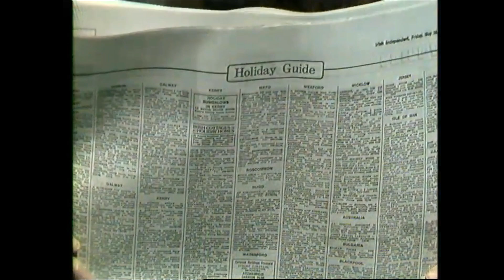'The Druid's Apprentice' Irish Story - Eddie Lenihan, 1986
The story of how the Chief Druid of the High King Cormac of Tara took on an apprentice and the consequences that ensued.

Overworked by the tasks assigned to him, Thascáin Mac Liadh was advised by Fionn mac Cumhaill to take on an apprentice to do the horse work freeing the druid up to spend time on performing magic and spells.

You’ll still meet people that’ll tell you that the druids of ancient Ireland has an easy time of it.

Along with Fionn, the druid travelled to the Cliffs of Moher in search of an apprentice. After finding Micilín, deemed to be a suitable candidate for the job, they took him back to Tara. It was battle season and many of those injured in battle were sent to An Taiscain. When the battle season ended, Thascáin was exhausted, packed his things and headed for the curing waters of Lisdoonvarna and leaving his apprentice in charge.

As soon as the druid had left, Dara Óg decided to invade Ireland. Many were injured in battle and one man came looking for the Druid to help cure his injuries. He was holding his leg in his arm. The apprentice sent him off saying that he was not qualified to deal with it and told him that the druid was in Lisdoonvarna. Pleading with Micilín, the man said he was bleeding to death. The apprentice agreed to help and examined the druid’s books where he kept his spells. The young apprentice took a needle and thread to his leg and sewed it back on. When the man went stand up, he fell over as the apprentice had sewn the leg on backwards.

More and more injured men arrived to be seen by the druid. The apprentice continued to assist the injured sewing one man’s hand back on backwards. The queue of injured men continued throughout the night and the apprentice continued to tend to their injuries growing more and more tired. All the while, his work was not improving.

Hands, legs and ears sticking out where there should be no hands, legs and ears.

The mutated men returned to battle and upon seeing them the enemy retreated and surrendered fearing what they were witnessing. News soon spread to King Cormac that the young apprentice had saved Ireland.

Upon hearing the news, Thascáin returned from Lisdoonvarna to Tara and explained to the king that his books had been used incorrectly. However, the king advised the druid to keep the apprentice who he believed had done great work and went on to replace the druid when he died.

‘Storyteller - The Druid’s Apprentice’ was broadcast on 14 July 1986. The storyteller is Eddie Lenihan.

This is part four in the twelve-part series and the programme was produced by Jeremy Johnston with design by Fidelma De Paor.

Jeremy Johnston told the RTÉ Guide (20 June 1986),

Eddie’s stories are not for the faint-hearted but then good stories never are. Think of the brothers Grimm, Bluebeard, Beauty and the Beast...

Eddie Lenihan explains that he came across most of the stories in the programme while studying for a thesis in linguistics at University College Galway (UCG). He became interested in folklore and continued to collect stories from across the West of Ireland.